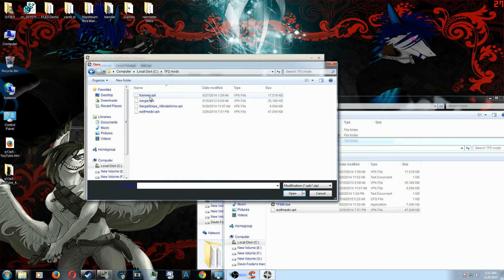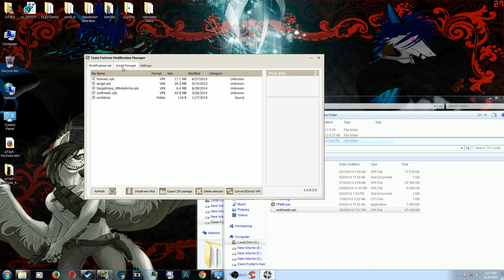how to install my TF2 mod manager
Kirbybros kirb 1 day ago
u know what wil be nice if u show us );c
These mods only work in nonofficial steam servers for anti-cheat reasons. these mods automatically apply themselves when you launch tf2. to uninstall them, just select the mod and click *delete seelected*